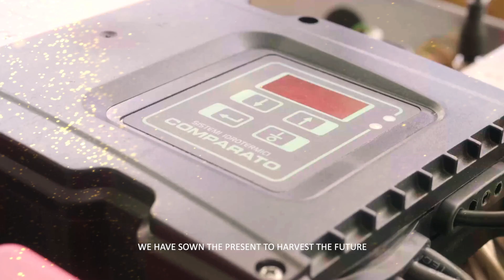madre natura engl